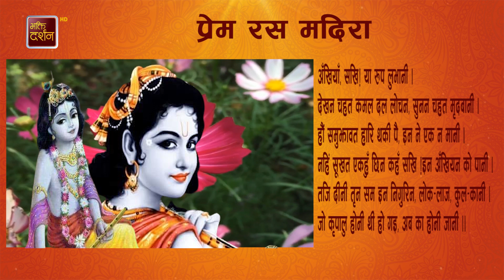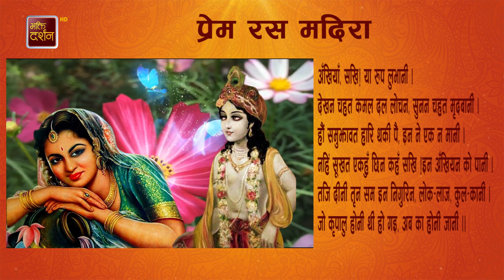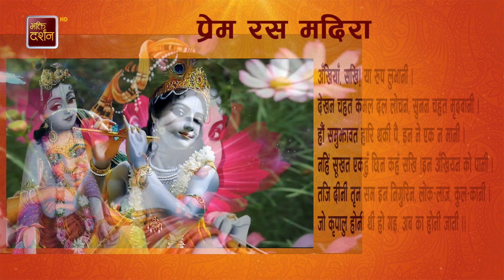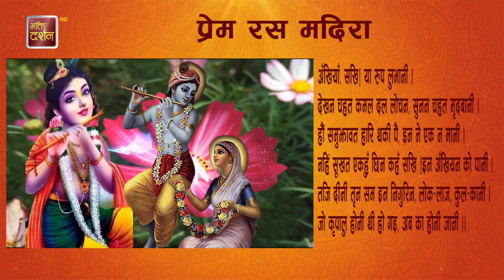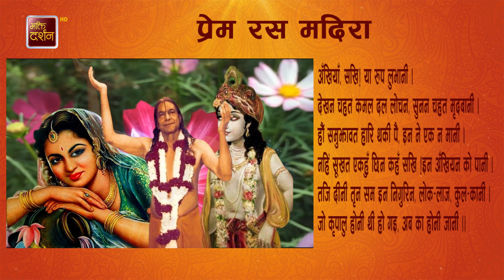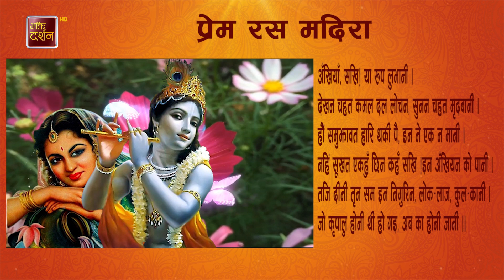सखियाँ रूप लुभानी आखियाँ | Prem Ras Madira